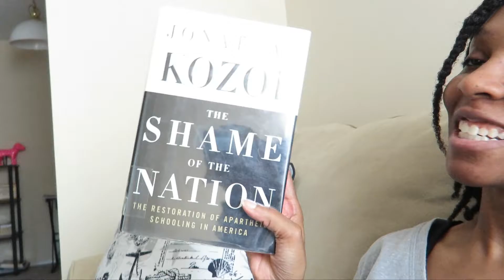Grad School Vlog 40: Am I Being Ignored?!?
Thank you to all the subscribers and everyone that watches my boring life!